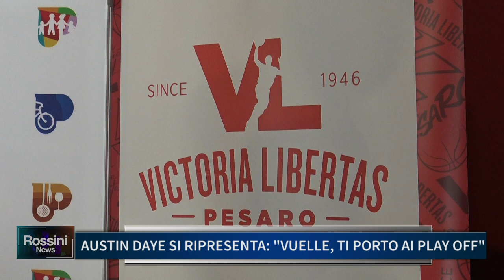AUSTIN DAYE SI RIPRESENTA: "VUELLE TI PORTO AI PLAY OFF"